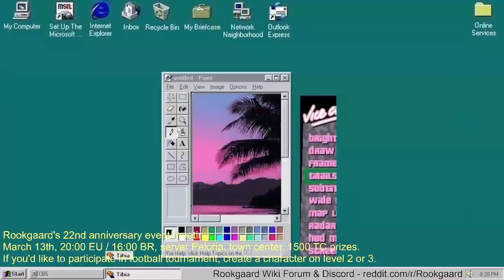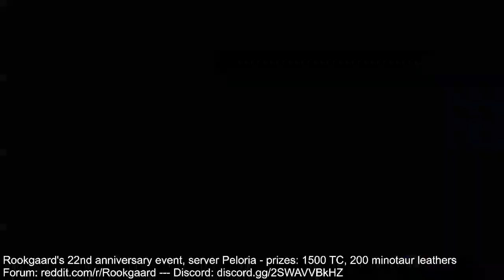Rookgaard's 22nd anniversary - 2022.03.13 (starts 4:49:02, timestamps below)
Thanks to everyone for joining! Next anniversary event (march 2023) will be announced on our forum see you then!

Timestamps:
4:49:02 Few minutes before beginning, dragging the football and chairs
5:02:22 Quiz part 1 (questions 1-5)
5:11:32 Game of dice
5:19:33 Quiz part 2 (questions 6-10)
5:27:20 Football tournament
6:49:41 Quiz part 3 (questions 11-15)
6:56:01 Dress-up game
7:07:31 Quiz part 4 (questions 16-20)
7:14:28 2 Races (drunk and sober)
7:22:58 Quiz part 5 (questions 21-30)
7:40:45 Group screenshot
7:43:43 Unscheduled 2nd game of dice